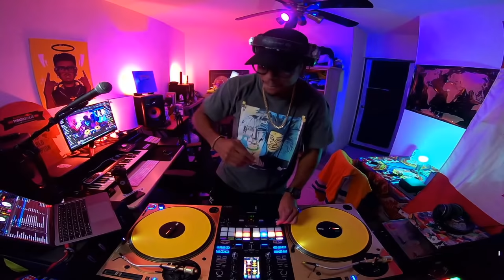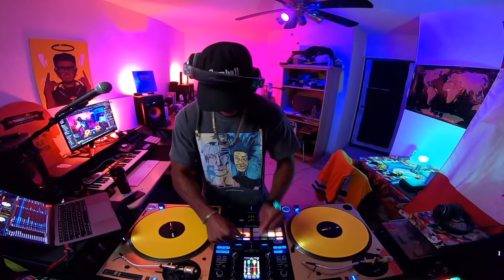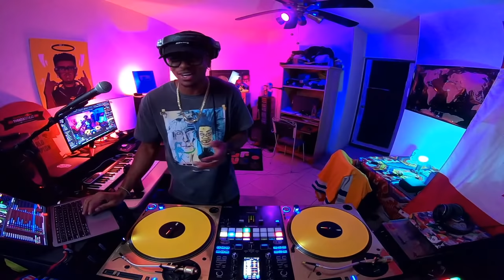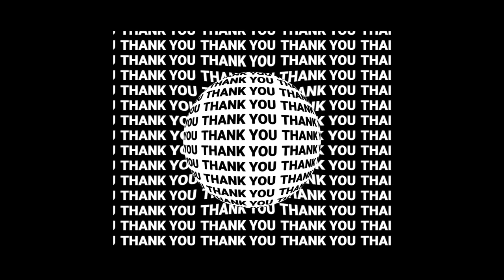Dj Puffy Caribbean Block Party [Livestream] (23-Feb-2022)